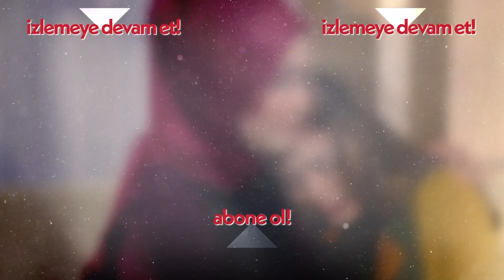"Benim olana sahip çıkmasını bilirim" - Beni Bırakma 66. Bölüm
Beni Bırakma 66. Bölüm Özeti:
Emre ve Zeynep’in aşkı küllerinden doğmaya çok yakındır.
Yaşanan onca kötü olaylara rağmen Emre ve Zeynep'in aşkı küllerinden doğmaya çok yakındır. Emre, Zeynep'e sevdiğini belli etse de Zeynep'in cevabı Emre'nin beklediği gibi olmayacaktır. Öte yandan kamera kayıtları görevliler tarafından çözümlenmek üzeredir. Esin hayatının geri kalanını hapiste geçirmemek için kayıtları almaya çalışsa da bu sefer zeki ve hince tasarladığı plan başında patlayacaktır. Sıla, evin satılık ilanını görmesiyle Tarık'ın mutlu günlere dair artık tek bir hayalinin bile olmadığını anlamış çok üzgündür. Mehmet, Sıla'nın üzgün haline dayanamaz, Sıla'ya olan aşkını kalbine gömer ve gazete haberini Meltem'in yaptırdığını söyler. Sıla, Tarık ile mutluluğuna engel olan Meltem'e hesap sormaya gidecektir. Öte yandan Meltem, şirkette bir iş toplantısı vesilesiyle Tarık ile yemeğe çıkmışken, Sıla'nın kendisine geldiğinden habersizdir.